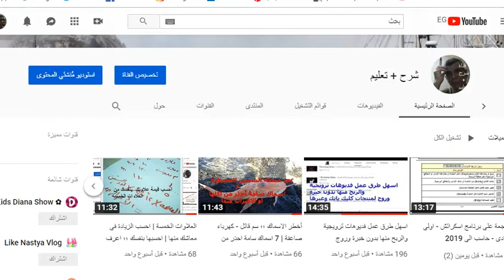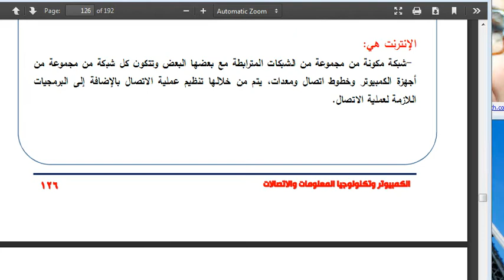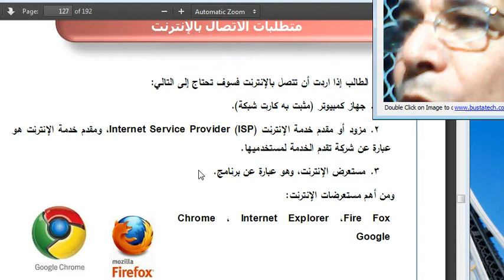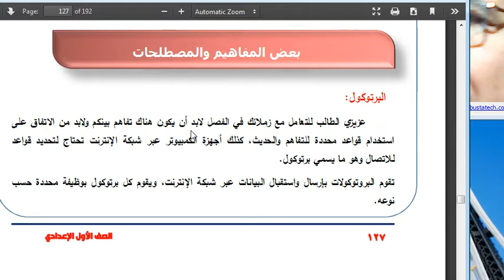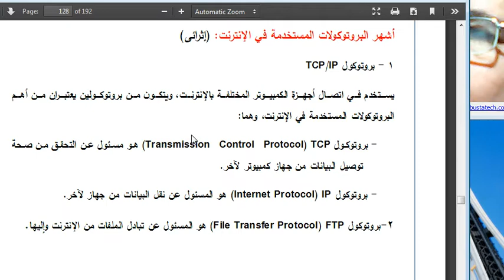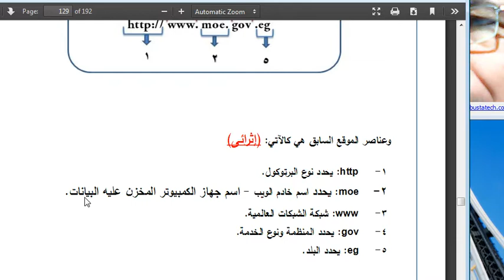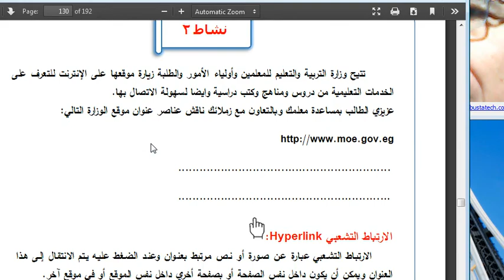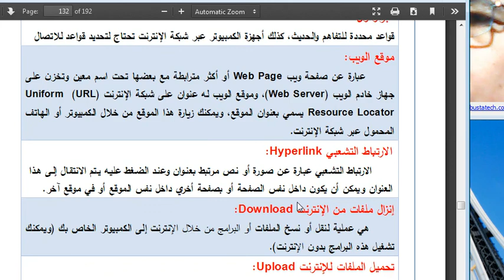شرح حاسب الى تانية اعدادى 2019 - ترم تانى - المفاهيم الاساسية للانترنت